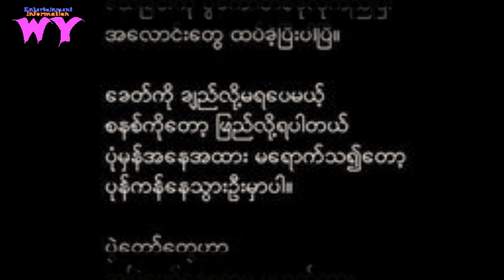စစ်ကိုင်းကို မရိုင်းနဲ့ (ကဗျာ)/F Festival 2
စစ်ကိုင်းကို မရိုင်းနဲ့ (ကဗျာ)/F Festival 2 WY##မင္းစစ္ေအာင္#အန္နီလာ##